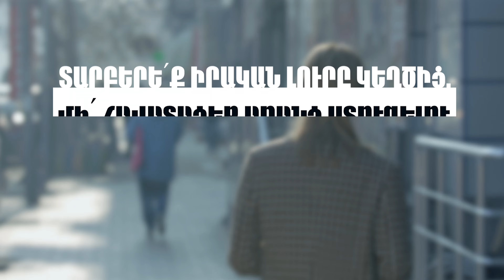Տարբերե՛ք իրական լուրը կեղծից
Տարբերե՛ք իրական լուրը կեղծից․ մի՛ հավատացեք առանց ստուգելու